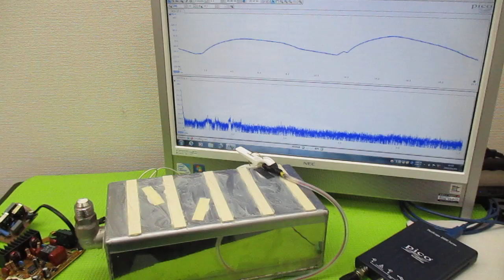オリジナル製品：超音波発振プローブを利用した超音波制御技術 ultrasonic-labo